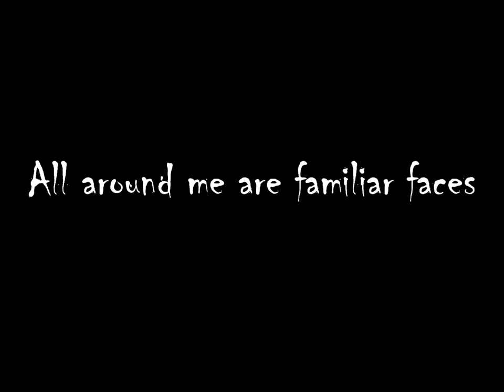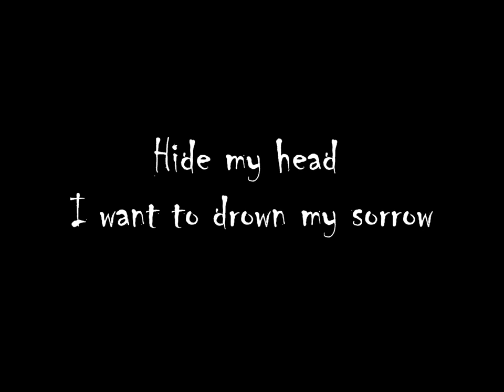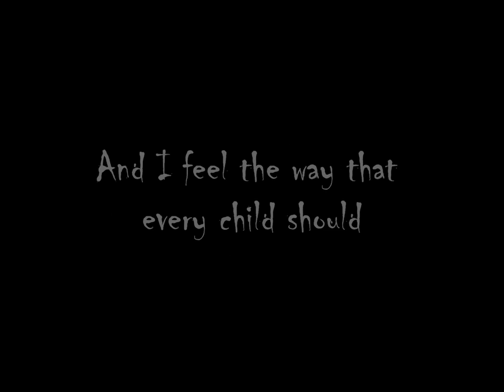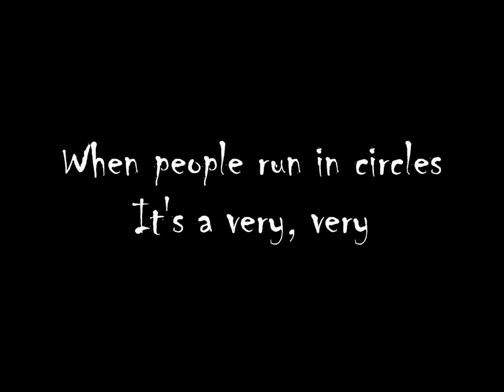Mad World - Erlend Bratland - Lyrics On Screen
Mad World, by Erlend Bratland. My favorite version of Gary Jules' famous song didn't have a lyric video, so I made one for it.

I take requests! If there is a song you love or one of your ORIGINAL songs DOESN'T ALREADY HAVE A LYRIC VIDEO, I will make one for you.